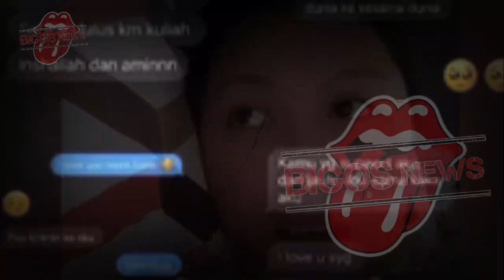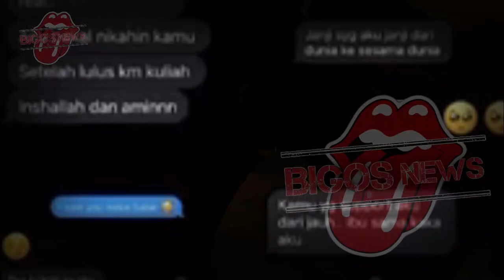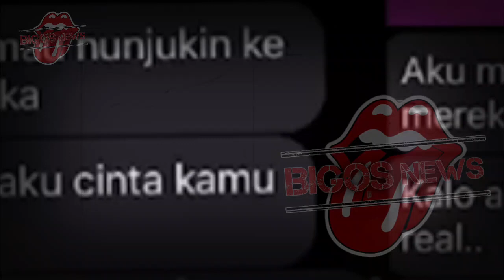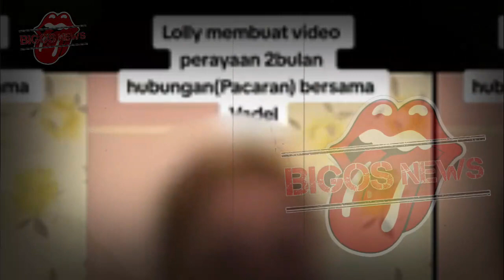VADEL BADJIDEH DAN LOLLY JANJI DAN SEPAKAT BEGINI, NIKITA MIRZANI,LOLLY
VADEL BADJIDEH DAN LOLLY JANJI DAN SEPAKAT BEGINI, NIKITA MIRZANI,LOLLY-GOSIP ARTIS HARI INI